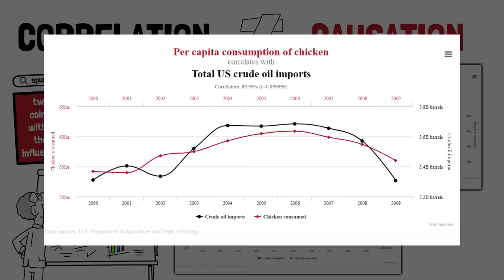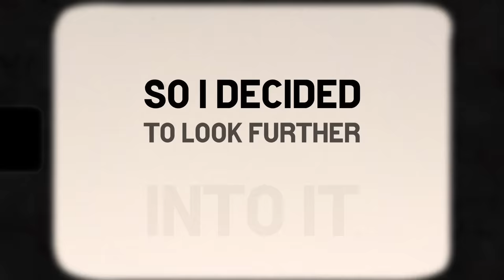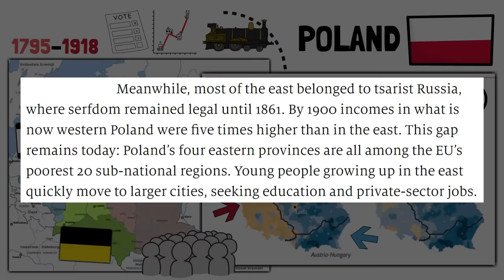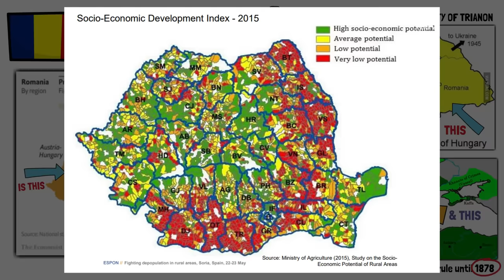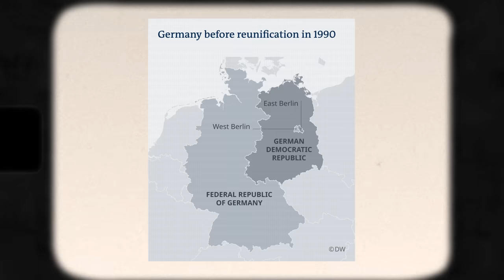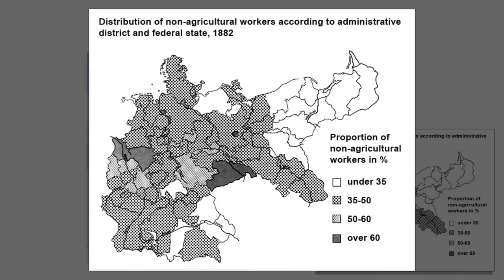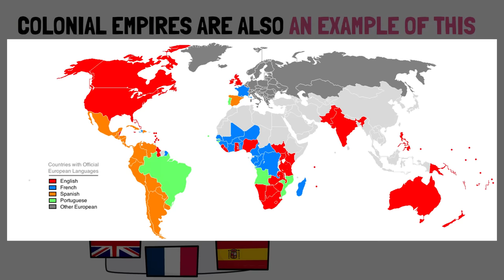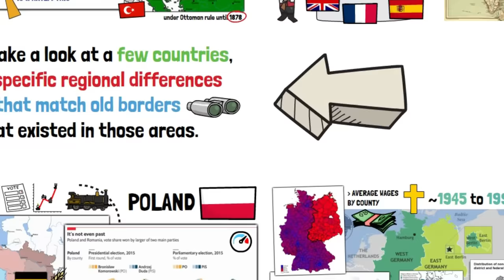How Old Borders Still Impact Countries Today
▶ In this video I talk about the old imperial borders of Germany and Austria-Hungary in Poland and Romania (as well as a few other examples) and take a look at how they impact those countries and their territorial differences today.